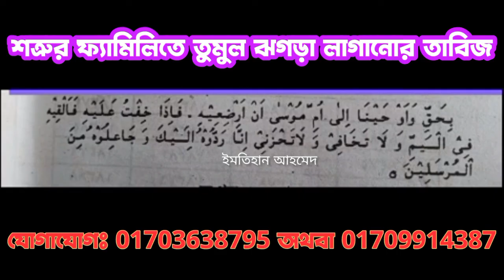শত্রুর পরিবারে তুমুল ঝগড়াঝাটি বা মারামারি লাগানোর কঠিন তাবিজ